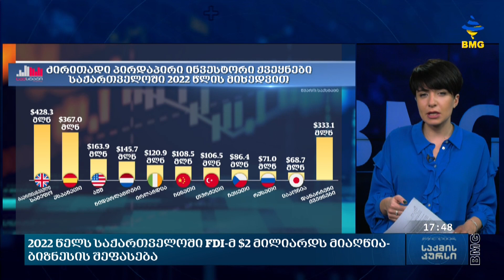2022 წელს საქართველოში FDI-მ $2 მილიარდს მიაღწია - ბიზნესის შეფასება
ბოლო მოვლენების გამო, შესაძლოა, ერთ-ერთი საინვესტიციო პროექტი შეჩერდეს” - ამის შესახებ ევროკავშირ-საქართველოს ბიზნეს-საბჭოს აღმასრულებელმა  დირექტორმა  გიორგი კაჭარავამ განაცხადა. კაჭარავა ინვესტორის ვინაობას არ ასახელებს, თუმცა ამბობს, რომ  საბჭო შეეცდება მის დარწმუნებას, რომ ქვეყანაში დარჩეს.  თუმცა მსგავსი პროცესები ქვეყნის ბიზნეს კლიმატს აზარალებს. რა გავლენა ჰქონდა ქვეყნის საინვესტიციო გარემოზე სახელმწიფოს მხრიდან ე.წ აგენტების შესახებ კანონპროექტის წარდგენას და რა ნაბიჯები უნდა გადადგას იმისთვის, რომ საქართველომ მსხვილი ინვესტირების დაინტერესება შეძლოს?